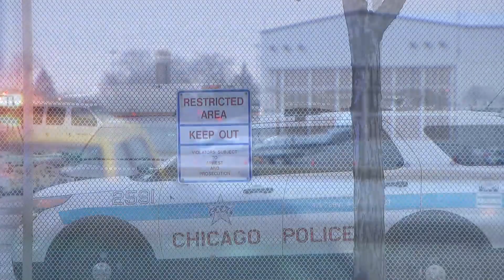Man scales barbed-wire fence, strips, tries to stop plane at Midway International Airport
Chicago Police late Tuesday were investigating how a drunken man managed to hop a wife fence at Midway International Airport – and try to stop a private jet from taking off by jumping onto the plane. CBS 2's Marissa Perlman reports.